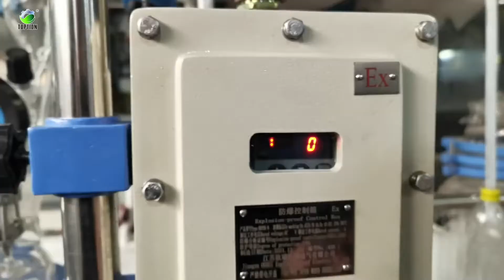laboratory equipment video about chemical glass reaction equipment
chemical glass reaction equipment  is with double glass design, the inner layer placed reaction solvent can do the mixing reaction, the inter layer can be added with the different hot and cold sources (frozen liquid, hot water or hot oil) to do loop heating or cooling reaction. Under the conditions of constant temperature setting, the mixing reaction can be carried on inside the sealed glass reactor according to requirements under the conditions of atmospheric pressure or negative pressure, and the reflux and distillation of the reaction solution can also be done, it is the ideal pilot and production equipment of modern fine chemical plant, biological pharmacy and synthesis of new materials.

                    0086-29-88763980